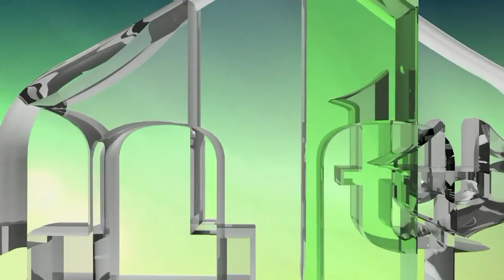BAKIR IZETBEGOVIĆ: MOŽEMO SE VRATITI U VRIJEME KADA NIJE BILO RS-e (IML TV)